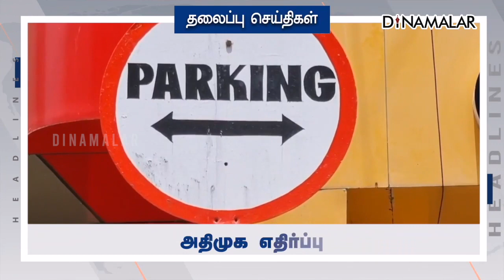இரவு HEADLINES | 17-03-2022 | Dinamalar